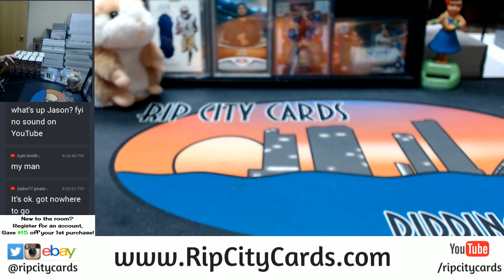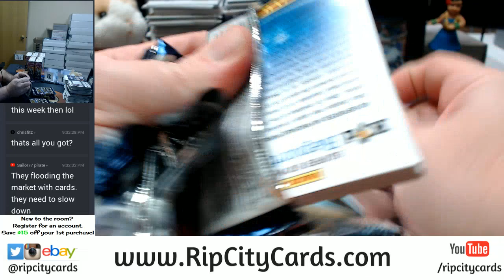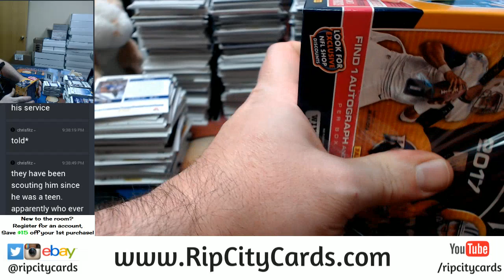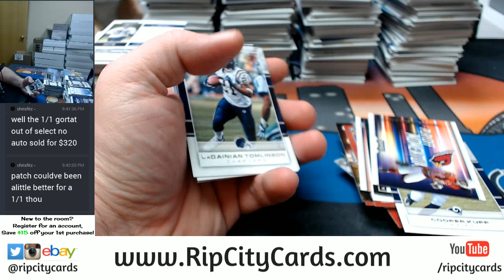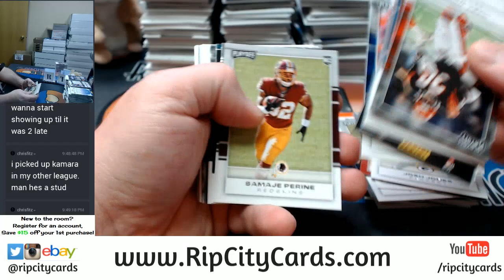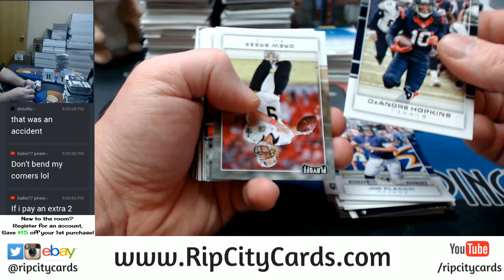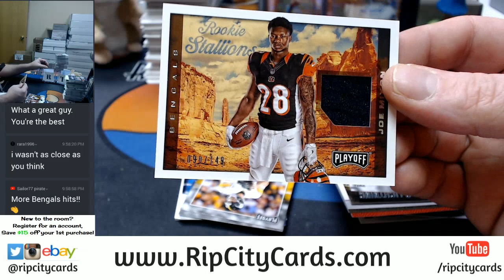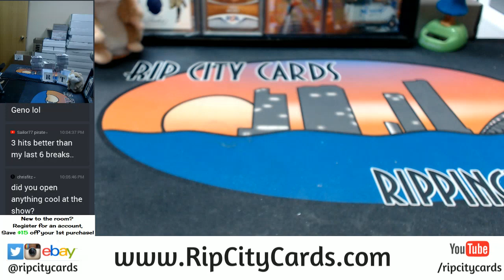2017 Playoff Half Case 10 Box EBAY #10